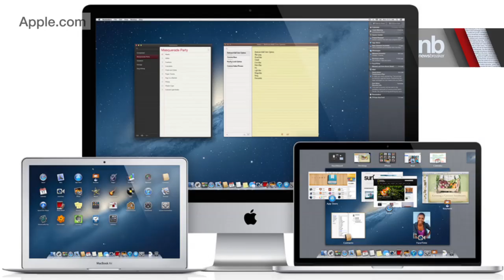NewsBreaker Headlines, Dec. 6, 2012 | Ora TV